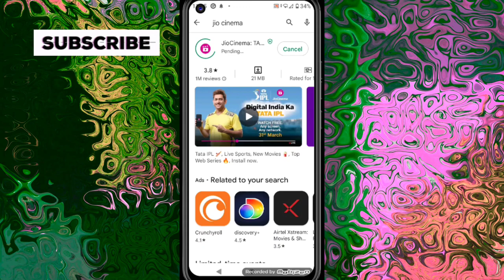JioCinema App Open Nhi Ho Raha Hai || How To Solved JioCinema App Opening Problem💯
tamil, jiocinema black screen problem
malayalam, jiocinema app black screen problem, jiocinema black screen problem 2023, jio cinema app me black screen ara ha hai, jio cinema app black screen kaise thik kare, how to fix jiocinema black screen problem tv